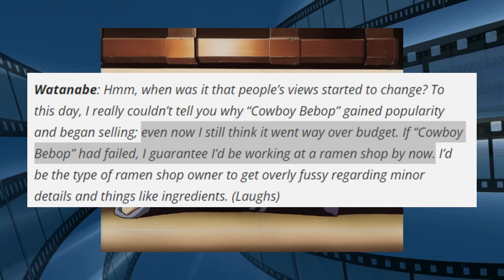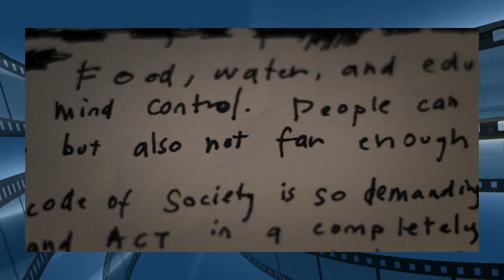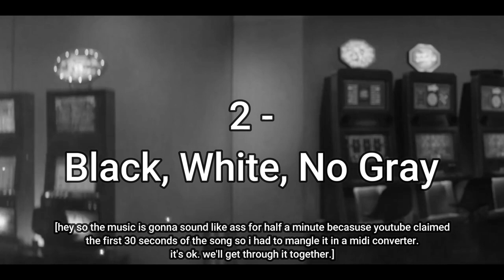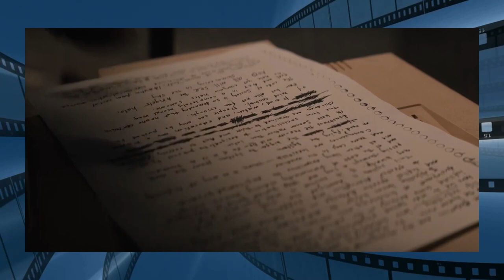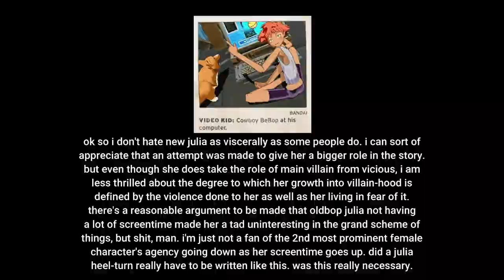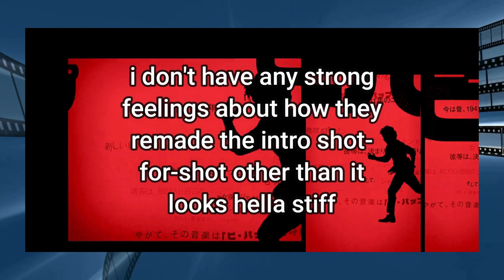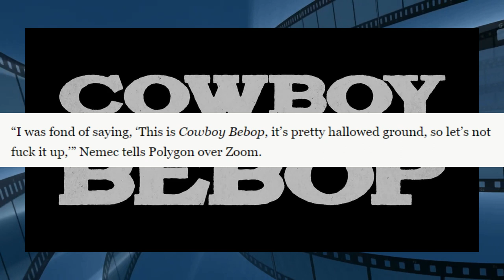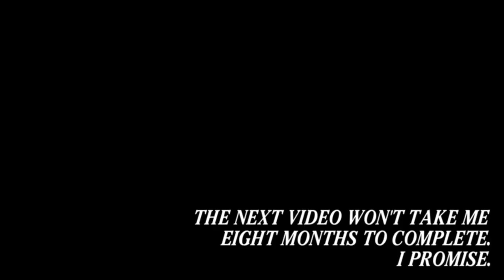Live-Action Cowboy Bebop: Ideas Are Good For You!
rip to dimitri. shame he heard the safe word.

Chapters:
00:00 - Introduction
04:52 - Much Ado About Nothing
09:05 - Black, White, No Gray
13:48 - We Need To Talk About Vicious
21:24 - Where Does Homage End And Originality Begin?

so this is love - guitar cover by YouTube User lh